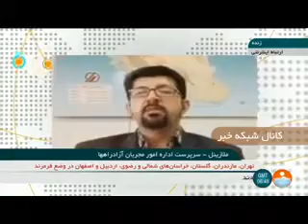توجیه مسئولان برای گرفتن عوارض مضاعف از آزادراه تبریز-اورمیه + ویدئو